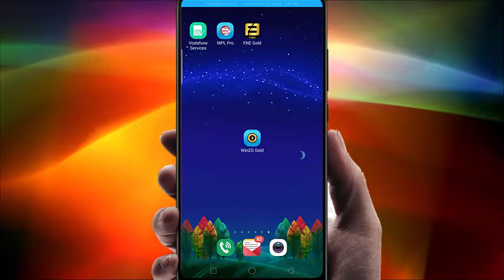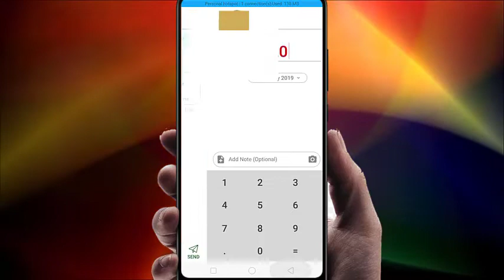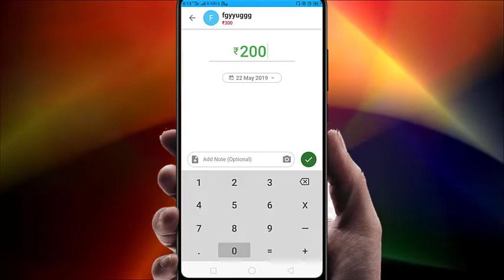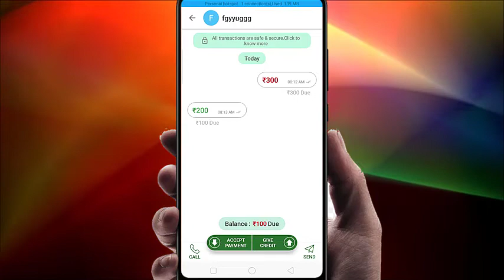OkCredit - Digital India ka Digital Udhar Khata | Manage Credit by OkCredit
Download App-

OkCredit is your online ledger/udhar khata which simplifies credit (उधार) account management for shop owners and their customers.

Some other regional names of Udhar Bahi Khata where OkCredit can be used directly.
1. Credit Debit Entry Book
2. Leva Deva
3. Levad Devad
4. Ugarani Chukavani
5. Udhar Jama Register
6. Credit Debit App
7. Debit Credit Ledger
8. Basic Accounting Register
9. Ugarani Book
10.Ledger Book
11. Khata Book
12. LenDen Diary
13. Len-Den Book
14. Udhaari
15. Khaata

Some Use Case Scenarios of OkCredit App:
1. Mobile Shops/Recharge Shops
2.Any small and medium business doing sales on credit
3. Kirana Shop/General Store/Grocery Store/Provision Store
4. Bakery, Snacks and Juice Shops
5. Medical Store/ Local Pharmacy
6. Paan Shops
7. Personal Credit Book Keeping

Forget fear of NO CREDIT and enjoy the ease, simplicity and reliability of OK CREDIT.

Advantages of using OkCredit digital ledger against paper based udhaar bahi khata
- FAST : View any customer dues in 1-click
- PROOF : Customer gets a free SMS update for all transactions
- REMINDER : Send payment reminder on whatsapp anytime
- AUTOMATIC : All transactions are added automatically
- ACCURATE : No totalling mistakes
- 100% SAFE : Online & local backup ensures 100% record safety
- MOBILE : Add credit/payment anytime, anywhere
- FREE : No monthly charges

OkCredit helps keep track of credit balances and transaction summary(Len Den Byora). Merchants(App Users) can use Ok Credit application to record credit and debit/payment for their trusted customers. Also, there is no fear of losing records as all data is backed up online against your phone number based account and can be recovered by a simple OTP authentication on a new device later on.

Customers get transaction updates via SMS. They can view their balance and transaction history at a unique link in the SMS. The lender can also send pending dues reminders to the other party.

OkCredit is a very simple business accounting software application for anyone to manage their most important financial transactions. The SMS communication between the recorder and receiver is very useful for both parties. This is specially useful for people who do business via sale on credit or have monthly account customers but still do all accounting (hisab kitab) on paper. Individuals in the microfinance sector who lend money to friends and family may use OkCredit app as their digital ledger to record their transactions and ease their account maintenance burden.

The user can see their total credit in the market. Also, they can track their account statement for past transactions.

Start using OkCredit App today to say good bye to the hassles and headache of managing credit accounts (vahi khata book) with pen, paper and calculator.